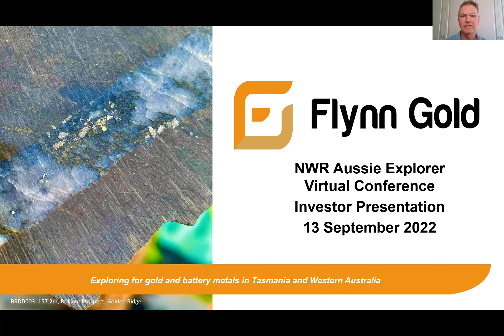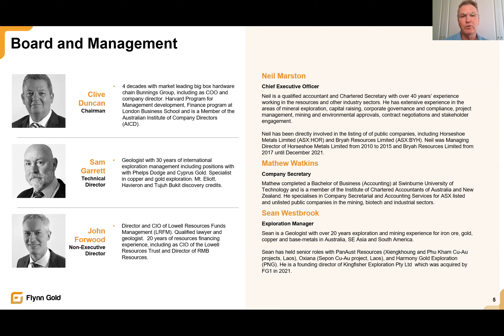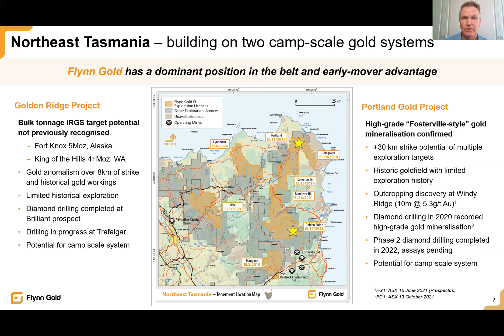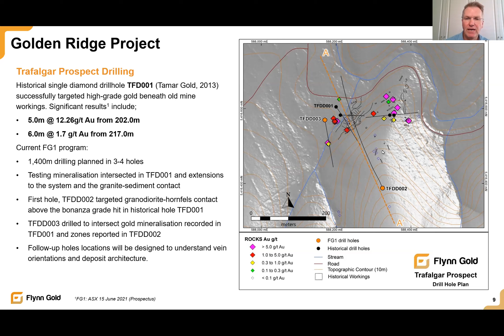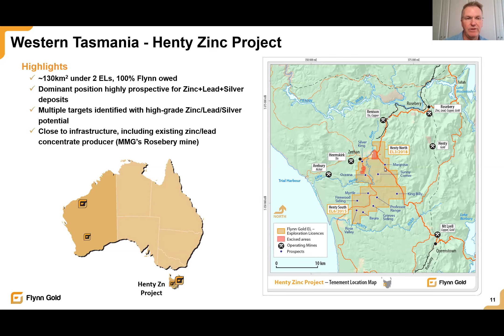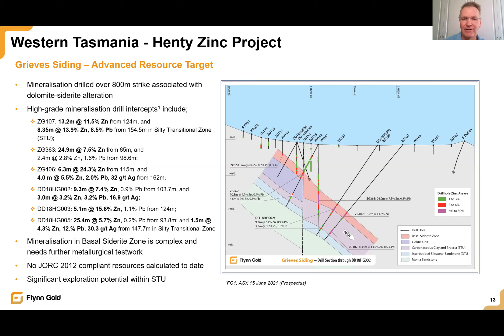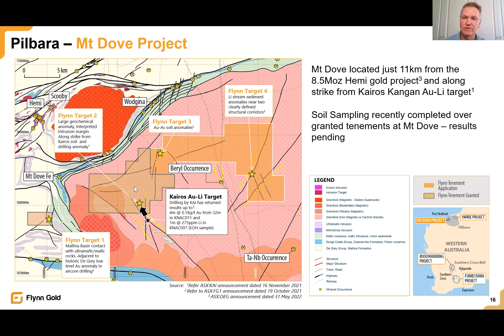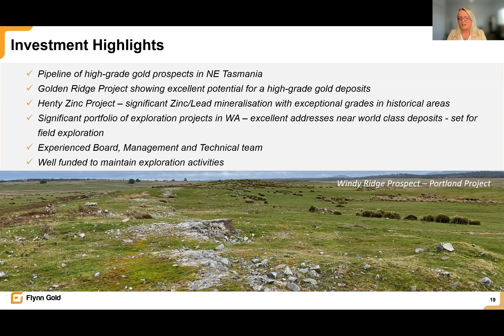Flynn Gold (ASX: FG1) - Aussie Explorers Conference Series 12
Neil Marston - Chief Executive Officer
Flynn Gold is an Australian mineral exploration company with a portfolio of exploration projects in Tasmania and WA. The Company has eight 100% owned granted tenements located in northeast Tasmania and is establishing a portfolio of gold exploration assets in the Pilbara and Yilgarn regions of Western Australia.